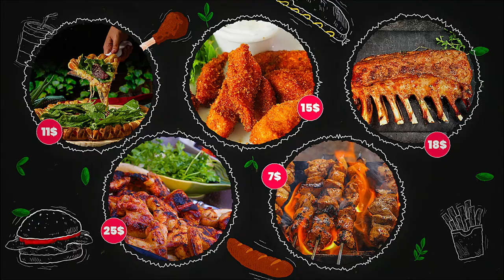fast food promo | restaurant promo | food menu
hello visitors,xcellence advertising agency is an service based company.we create al kinds of digital promotional video.
we have experienced video editor and motion designer to create attractive and eye catchy advertisement for your customers.
creative promotional video:
fashion and style promo video
beauty and saloon promo video
make-up & cosmetic video
creative agency promo video
digital agency video
corporate promo video
restaurant and food promo video
real estate promo video
wedding invitation video
health and medical promo video
facebook short ads
youtube intro video
intro logo
youtube openers
we also design your social media sites like
social design we provide:
logo
cover banners
story
banners
motion banner
facebook short ads

socialmediadesigner
socialmediadesign
productpromo
salepost
saleposter
instagramreelsdesign
cosmetic
makeuo
beautyproducts
promovideo
videoeditor
facebookads
contentcreator
contentdesign
productdesign
creativedesigner
visualdesigner
posterdesign
post
poster
howtohireeditor